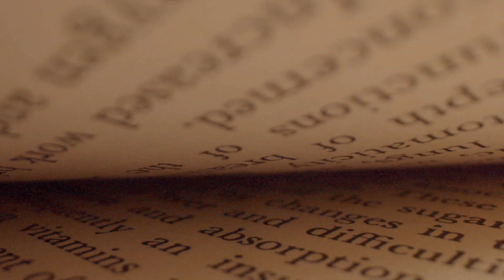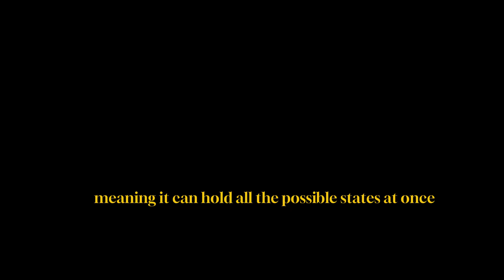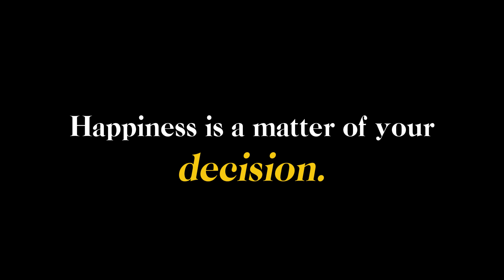What is Happiness?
Hi,
I am an engineer, poet, author, and a philospher.
Author of the 21st Century Emily Dickinson 2024 Award Winning Book "North Star"

Here's the absolute answer of